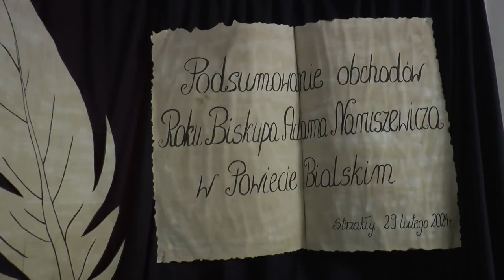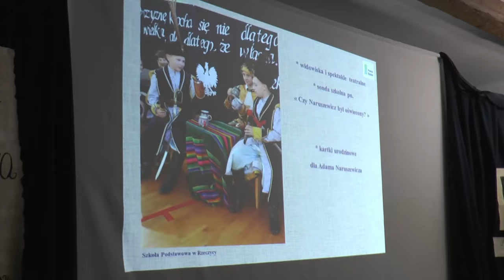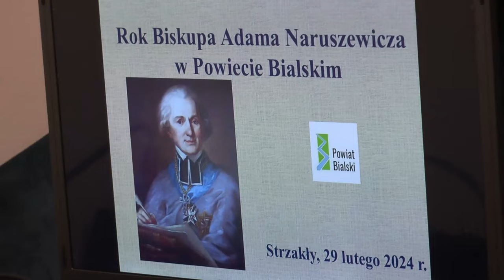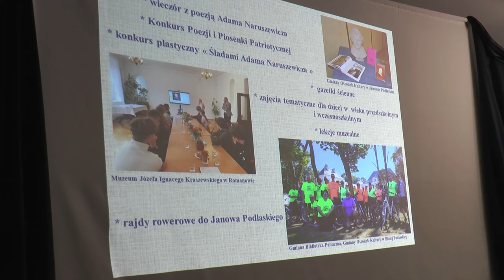Starosta Mariusz Filipiuk podziękował za działania upamiętniające bp Adama Naruszewicza |Radio Biper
29 lutego w Centrum Aktywności i Integracji Społecznej w Strzakłach odbyło się uroczyste podsumowanie obchodów Roku Biskupa Adama Naruszewicza w Powiecie Bialskim.